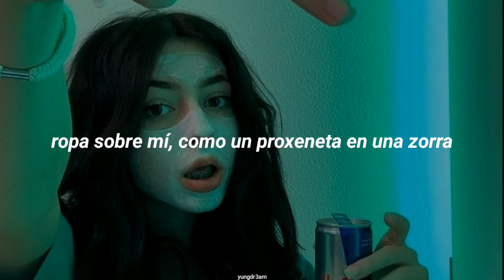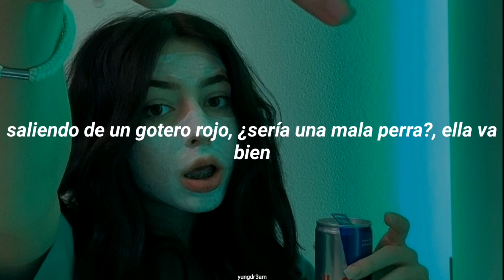DIRTYXAN - Palace - sub español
LYRICS

[Hook]
Wife's tryna find somewhere to bag all on me
Couple bad hoes on me in Czech
Told shawty we go together like a ride in a [?]
Yeah, like Nike in a check
Got this thing a clip in my beretta
And the Balmain leather
Baby I don't wanna fuck, I want a cheque
But, if you must get intimate, 'cause you're a hard raisin to get
So you can give me that neck

[Verse 1]
Fuck 'em
Fuck 'em and fuck with that sand
I'm balling hard Gosha tee in that bank
I am a veteran bitch know your rank
Vetements on me like a pimp on a skank
Your bitch say I beat your pimp like a saint
I don't got drip baby, I'm the whole lake
Can't fuck with no one, these bitches be fake
That's why I want the new crib with a gate
Bitch don't be near to me, I'm about my fetti
Shawty so bad she don't need to get ready
Italy, I know I'm the hour spaghetti
Gold on my chain, I said fuck your baguettes (fuck your baguettes)

[Bridge]

[Verse 2]
Bag, I'ma fuck it up
Walking out a red dripper. would a bad bitch?
She goes nice
You we're at the club doing dumb shit
I'm chilling in the vet, but the palace going nice
And I'm at the country club, talking to a bitch
Worked five minutes she told me "what's up?"
You were at Carries' party, bragging about a bitch
With and STD, lil boy you nuts so I'm gone